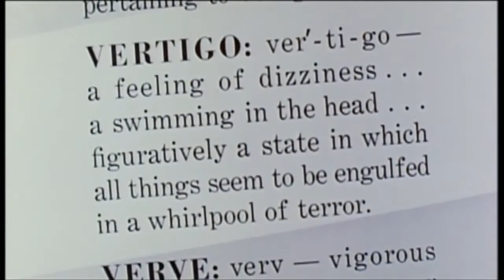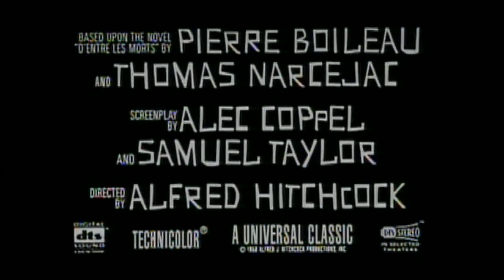Vertigo (1958) Trailer, englisch